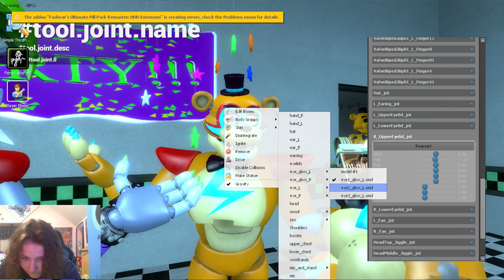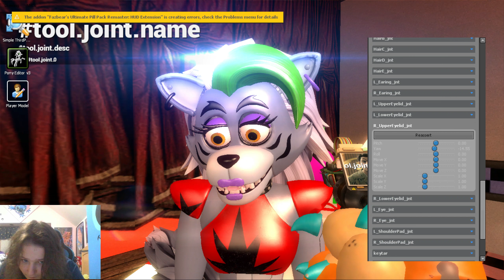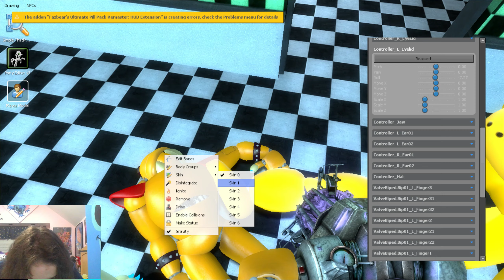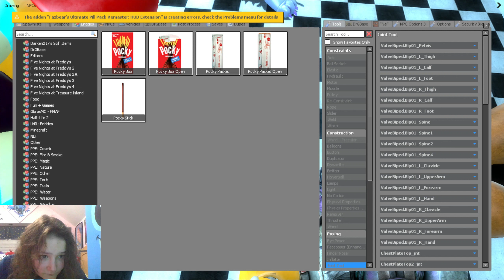freddy and glam rock freddy and golden freddy grle